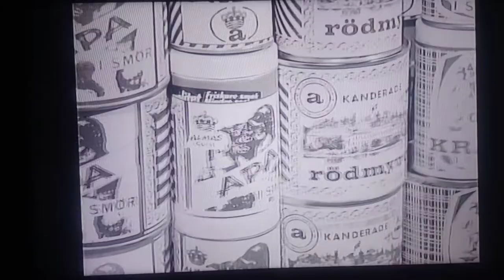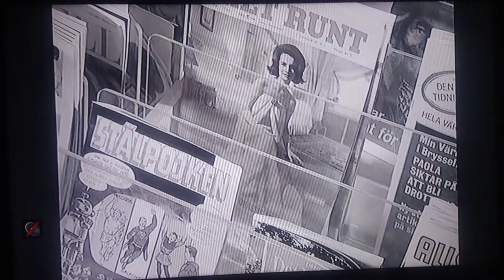Birgitta Andersson äter gratis i Svenska Bilder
Hon är hungrig men har inga pengar.
Klipp från Hasse & Tages film från 1964